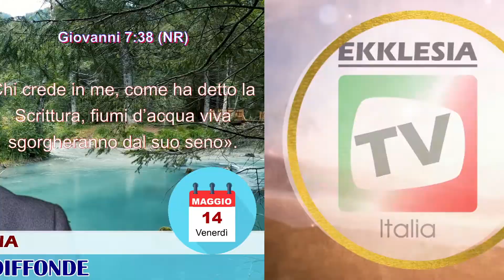VITA CHE SI DIFFONDE - Carmine Arena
Rubrica: GIORNO X GIORNO
Brevi meditazioni bibliche giornaliere.

Redatto da Giuseppe Esposto